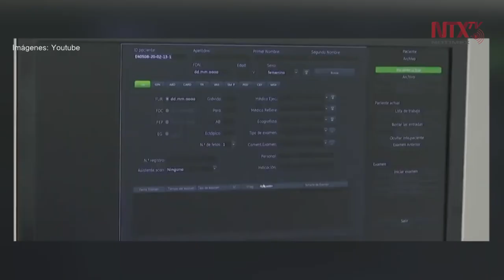Mujeres latinas tienen 25% más riesgo de sufrir cáncer de mama y ovario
Las mujeres latinoamericanas tienen 25 por ciento más riesgo de sufrir una mutación que eleva el peligro de desarrollar cáncer de mama y de ovario, a diferencia de las de raza blanca, señaló la especialista del Hospital General de Massachusetts de Estados Unidos, Marcela del Carmen.